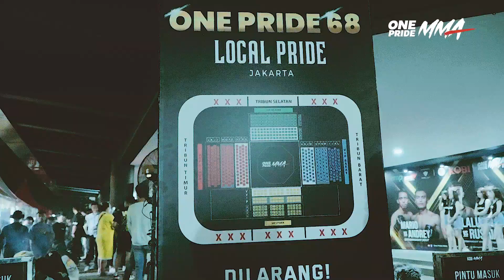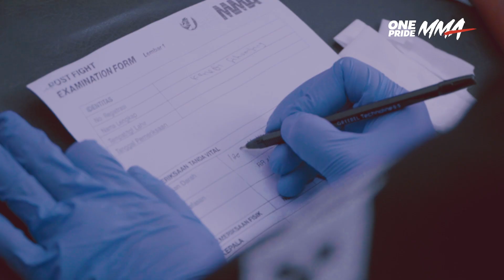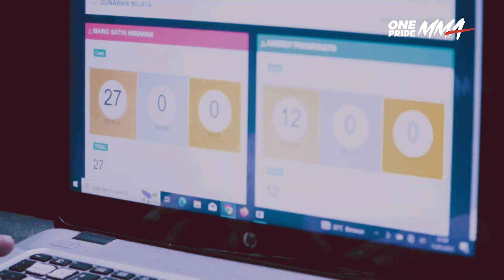DI BALIK DUEL DAHSYAT FIGHTER || DARI KEPALA BOCOR HINGGA WAJAH JADI BONYOK! | BTS ONE PRIDE MMA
Jakarta, onepride.net - Halo Sobat One Pride! Pasca 3 pertarungan di One Pride 68 sabtu lalu, berikut Onemin telah merangkum momen-momen yang terjadi dibalik layar One Pride. Tonton keseruannya pada konten ini ya!